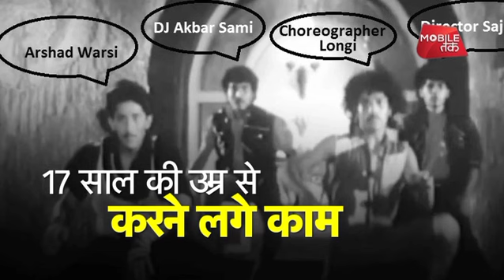अरशद वारसी के सट्रग्लर से स्टार बनने की संघर्षों से भरी कहानी | Big Story | News Tak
अरशद वारसी के सट्रग्लर से स्टार बनने की संघर्षों से भरी कहानी
अरशद वारसी को उनकी शानदार कॉमिक टाइमिंग के ले जाना जाता है... अरशद का जन्म 19 अप्रैल, 1968 को हुआ था.. बेहद छोटी सी उम्र में वो अनाथ हो गए थे...बर्थडे स्पेशल के इस वीडियो में जानिए अरशद वारसी के संघर्षमयी जीवन से जुड़ी प्रेरणा देने वाली दिलचस्प बातें...